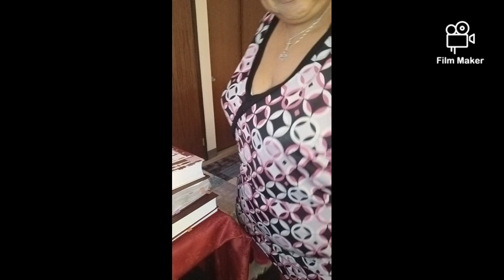Hello Happy Wednesday Motivaters I got something to Tell Ya"ll come in here 🙏✌️👍💛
Hey Motivaters I am doing my first Q&A for 2024 I need some questions please help me by leaving some questions down below to help make this Q&A be a great one . Thanks in advance love peace and blessings 🙏✌️🙏.💜

Let the Words of God be Manifested in our hearts and Life!🙌🙌